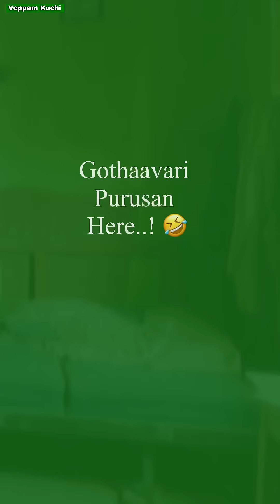😜 En Pondatti oorukku poitta..!🤩| Veppam kuchi | Gothaavari | Nandha